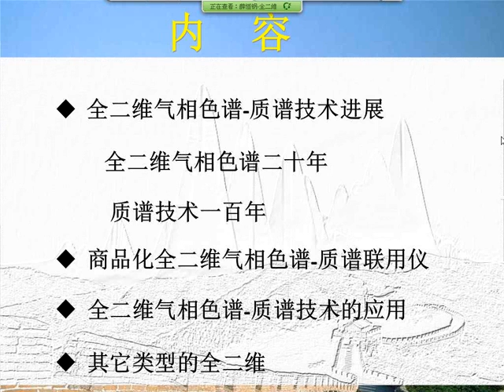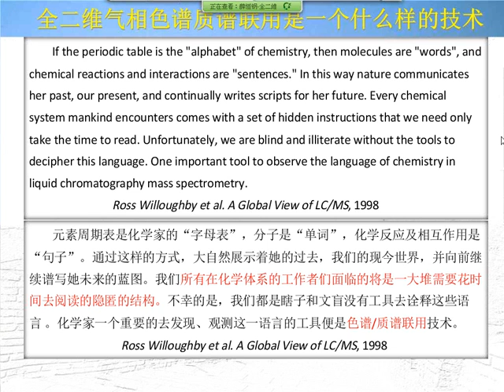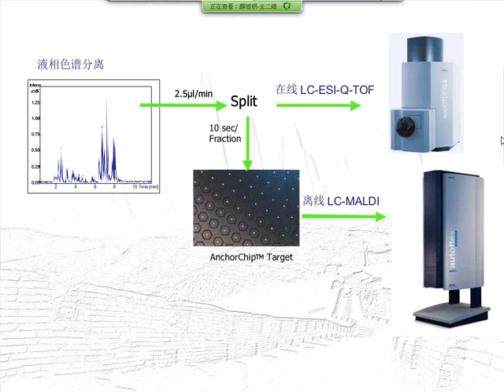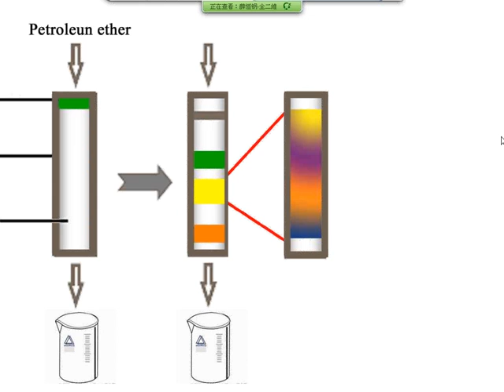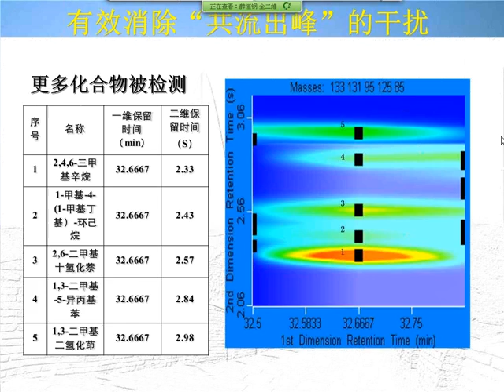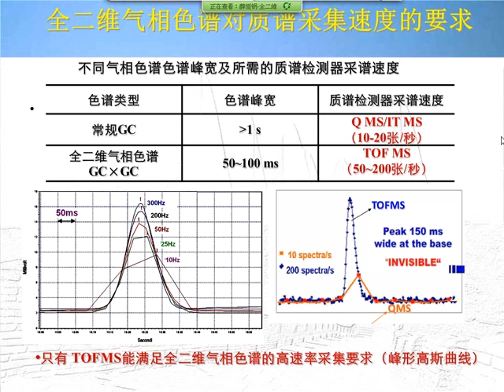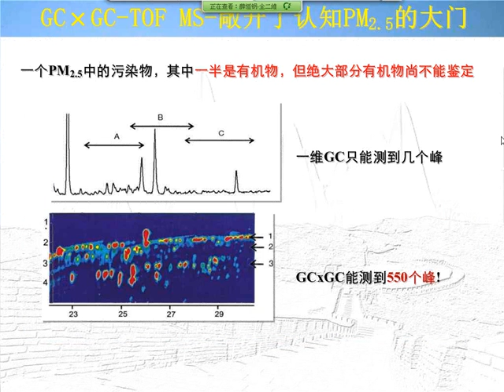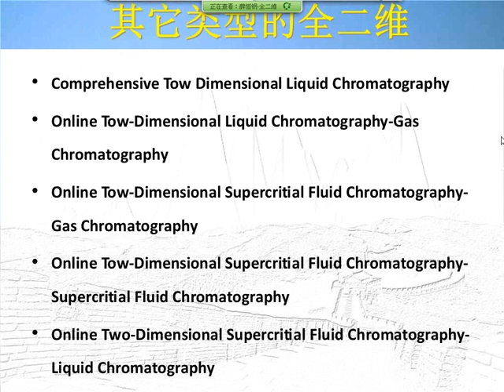2013质谱网络研讨会(iCMS2013)-4-全二维气相色谱质谱联用技术的进展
2013质谱网络研讨会(iCMS2013)